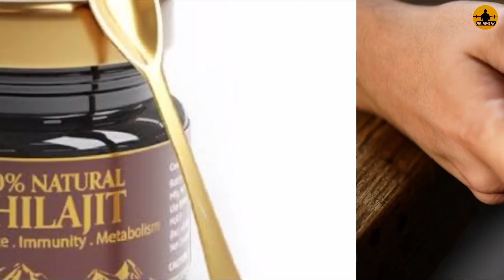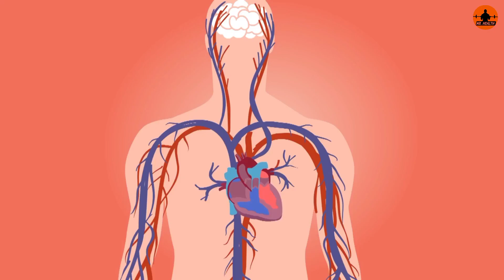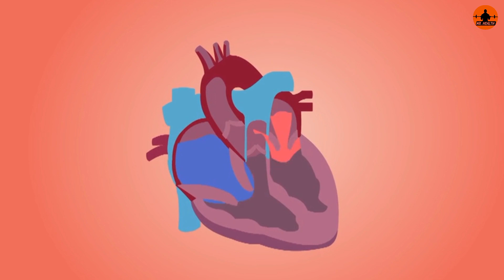ठंड मे शिलाजीत खाने के गजब फायदे | Benefits of shilajit 🔥🔥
Unlock the Power of Shilajit: Nature's Miracle Supplement! 🌿

🔥 Are you ready to supercharge your health and well-being? In this video, we'll explore the incredible benefits of Shilajit, a natural wonder that has taken the health world by storm. Discover why Shilajit is a game-changer and why you should consider adding it to your daily routine.

💡 In this video, you'll learn:

✅ The Top 10 Health Benefits of Shilajit
🚀 How Shilajit Can Boost Your Energy Levels
💪 Enhancing Vitality and Stamina with Shilajit
🧠 Shilajit for Cognitive Function and Mental Clarity
🌱 The Role of Shilajit in Natural Detoxification
🔑 Unlock the secrets of Shilajit with us and elevate your life to the next level! This all-natural, resin-like substance has been used for centuries in traditional medicine for its incredible healing properties.

🔥 Ready to transform your life with Shilajit? Don't miss this video!

📢 Join the Shilajit revolution and witness the remarkable changes it can bring to your life.